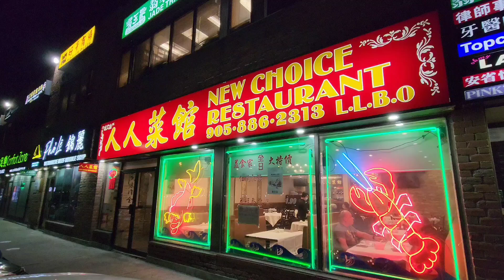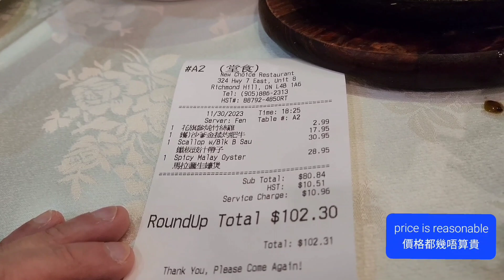人人菜館 金菇肥牛鍋 (New Choice Restaurant @ Richmond Hill) 原來加拿大安省有好好吃的 Jimmy & Good Eats in Ontario Ep.296